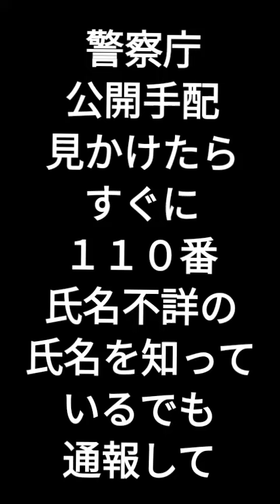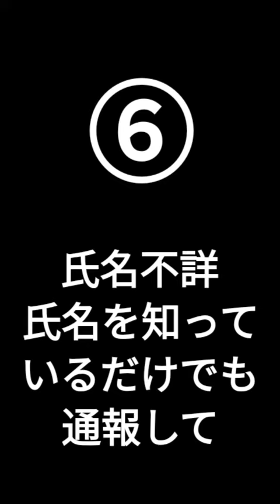【警察庁公開手配】👮④〜⑥🚓見かけたらすぐに１１０番 氏名不詳の氏名を知っているでも通報して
警察庁　特殊詐欺容疑者13人を全国一斉公開捜査｜

警察庁はきょう、全国4都府県で起きた特殊詐欺の容疑者13人について、一斉公開捜査を行いました。 防犯カメラなどが捉えた13人の容疑者。13人はおととし6月から今年7月にかけて、東京・千葉・新潟・大阪で起きた特殊詐欺事件に関わっていて、受け子や出し子などの役割を担ったとみられています。このうち4人の氏名が分かっています。 特殊詐欺容疑者の公開捜査をめぐっては、去年初めて、各都道府県警察の枠を超えた一斉の公開捜査が行われ、自分が公開捜査されたと知った当時63歳の出し子の男が出頭し、逮捕されています。 容疑者の画像や情報は、警察庁や各警察のホームページなどで公開されています。 全国の特殊詐欺の被害額は、今年9月末時点で246億6000万円に上り、前の年の同じ時期に比べて41億4000万円増えていて、深刻な状況が続いています。